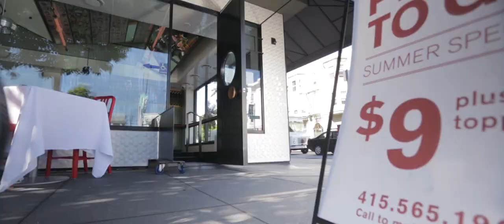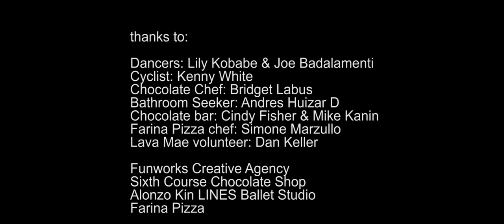An Urge: Where the Homeless Go When They Gotta Go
C'mon Give a Sh*t- It's World Toilet Day 2014!

Around the world, there are 2.5 billion people without access to proper sanitation.  1.1 billion still practice open defecation.  It's not just in the developing world - here in San Francisco, one of the wealthiest cities in the United States, there are over 7,350 homeless folks with limited access to restrooms, left with no choice but to relieve themselves in public.

Lava Mae is retrofitting retired MUNI buses with showers and toilets to deliver hygiene to SF's homeless.  It's about public health, basic human rights, and above all, dignity.